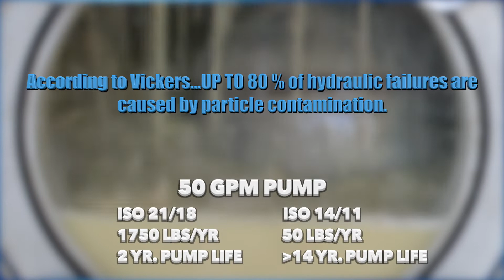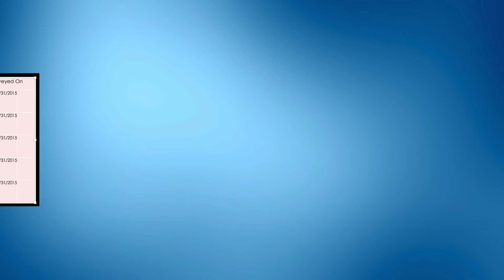Lott Oil Dehydrator Video - Silas & Amanda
Lott Oil offers in-line dehydration to protect the integrity of your machinery.